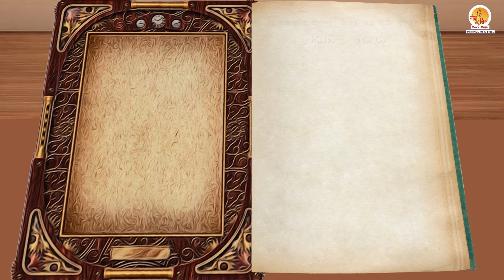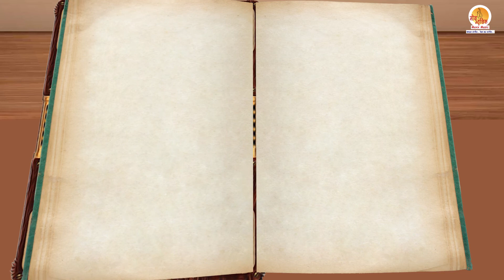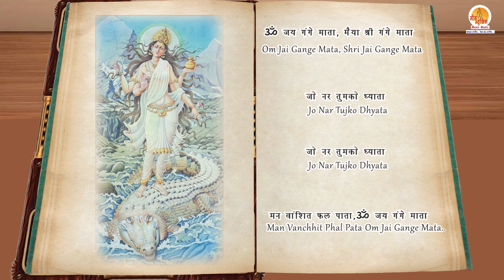Ganga Maiya Aarti: गंगा आरती ॐ जय गंगे माता